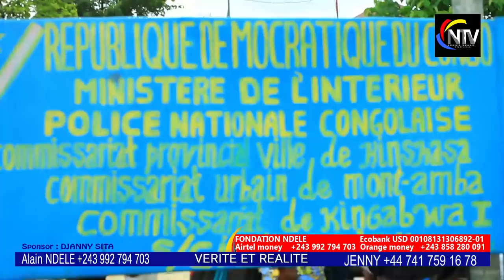HORRIBLE TÉMOIGNAGE 4:EX FEMME D'1 GD MUSICIEN F, ALELISI BA NDUMBA NA PAKADJUMA, BA RÉVÉLATIONS YAS